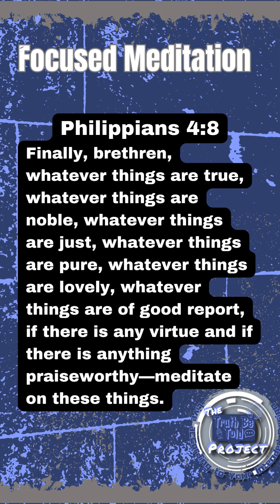From Darkness to light: navigating the journey of depression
Are you struggling with depression? Do you feel like you're stuck in a never-ending cycle of sadness and darkness? If so, you're not alone. In this video, we're going to share with you some unbelievable strategies that will help you transform your battle with depression.

There's no magic wand that will make depression disappear overnight, but by following these strategies you'll be on your way to a brighter future. These strategies are simple, easy to follow, and will have a profound impact on your mental health! So what are you waiting for? Start implementing these strategies today and see the difference they make in your life!